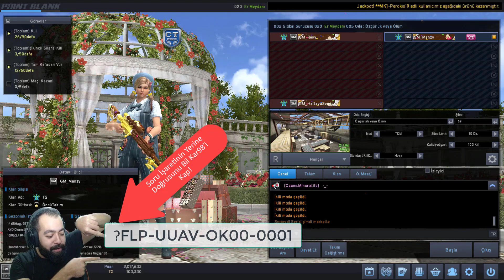Point Blank | Revy Acımadı Yoketti! (KAR98 ÖDÜLLÜ)